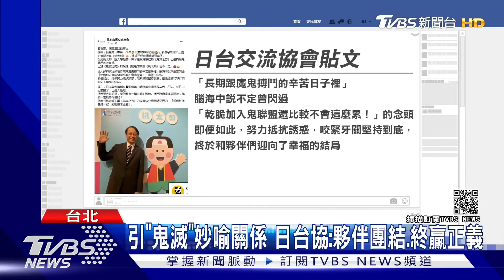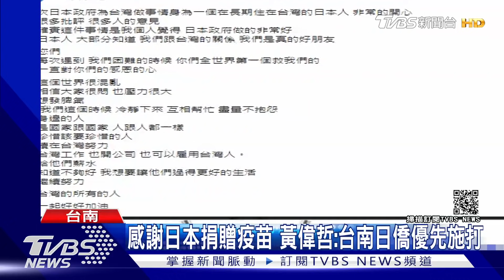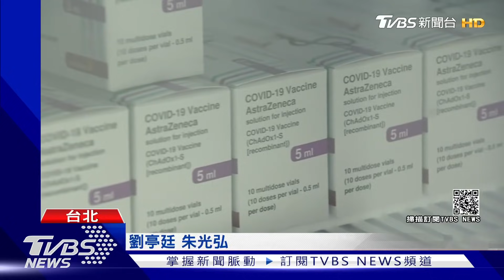日航JL809載疫苗6/4抵台 網友驚呼撞:「八九六四」｜TVBS新聞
日本用疫苗援助台灣,大陸一開始就嚴厲譴責, 而日本政府選擇的運送時機,被解讀是不是隱含密碼, 載送疫苗的是日本航空809班機,今天又是六用四號, 讓人聯想到1989年64天安門事件